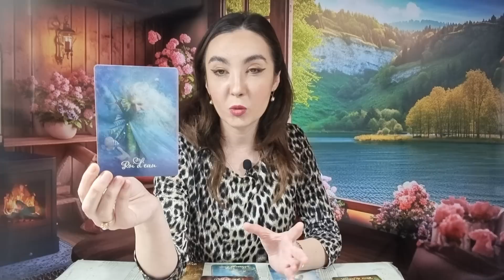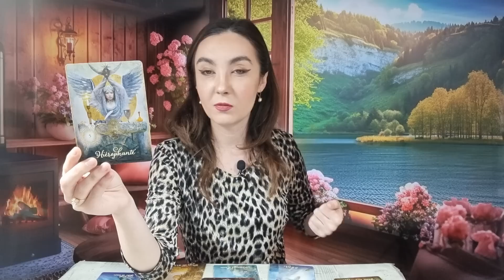𝗩𝗔𝗥𝗦𝗔𝗧𝗢𝗥 ♒️ 𝗥𝗢𝗔𝗧𝗔 𝗗𝗘𝗦𝗧𝗜𝗡𝗨𝗟𝗨𝗜 𝗜𝗧𝗜 𝗔𝗗𝗨𝗖𝗘 𝗢 𝗦𝗖𝗛𝗜𝗠𝗕𝗔𝗥𝗘! 𝟭𝟳-𝟮𝟯 𝗔𝗣𝗥𝗜𝗟𝗜𝗘 𝟮𝟬𝟮𝟯